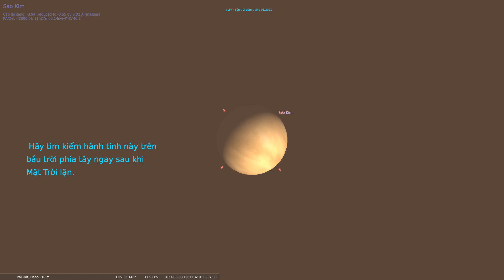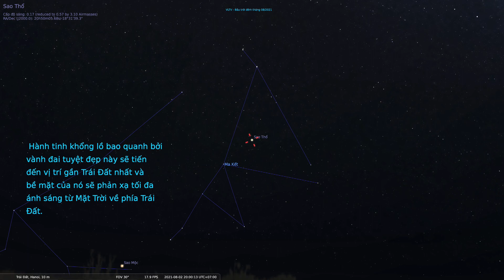VLTV - Sao Kim, Sao Hỏa, Sao Mộc, Sao Thổ hiện diện trên bầu trời đêm tháng 08-2021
Bầu trời đêm tháng 08 năm 2021 được tô điểm bởi các hành tinh tuyệt đẹp.  Sao Kim, Sao Hỏa, Sao Mộc, Sao Thổ, hiện diện trên bầu trời đêm.